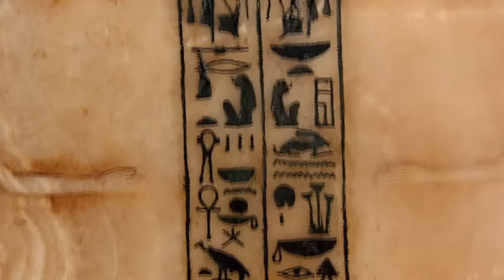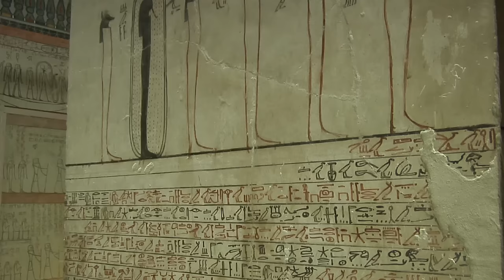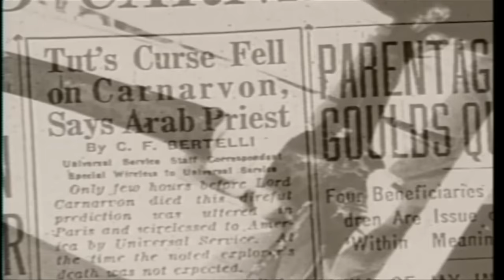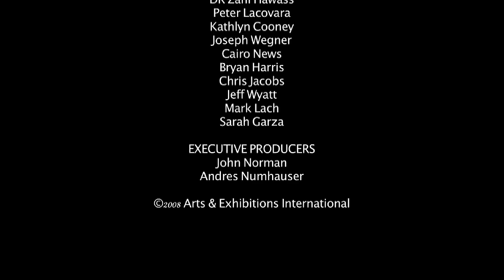Tutankhamun - The Golden King & The Great Pharaohs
Documentary detailing the world's greatest archaeological find. See treasures from the Tomb of King Tut and learn about the story behind their discovery.